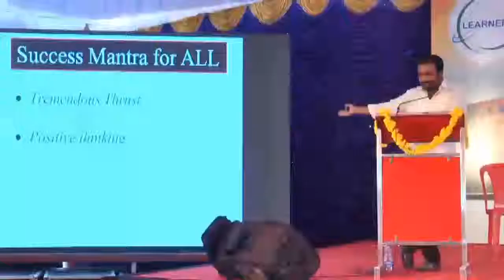Mr. Anand Kumar@ Learners PU College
Super 30 fame Mr.Anand Kumar addresses Learners students about achieving any target with patience and hard work. Points out how with the guidance of an educator like our founder Sri Murali Mohan, Learners students can aspire to reach IITs.